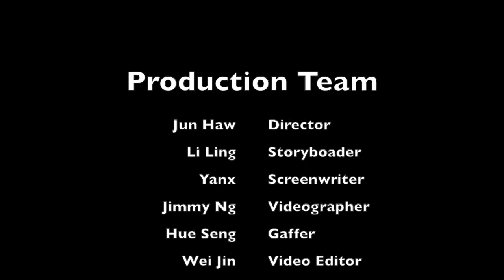PSA - Put your smartphone into pocket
This is a public service announcement short film. It is concern about the smartphone overuse issues nowadays. It is a wake up call for those smartphone addicted user.